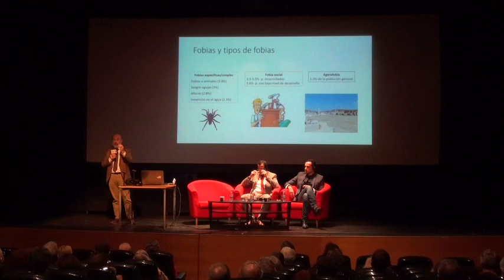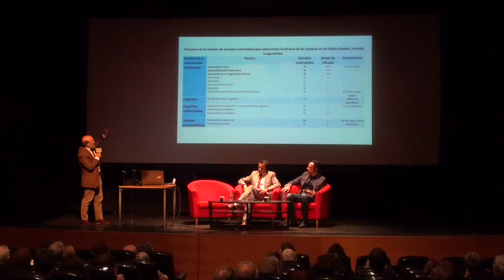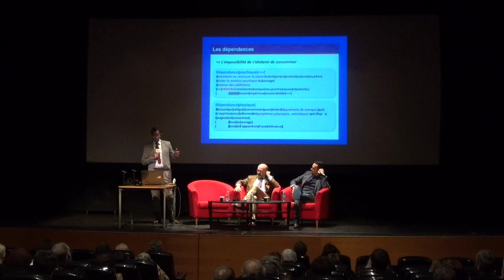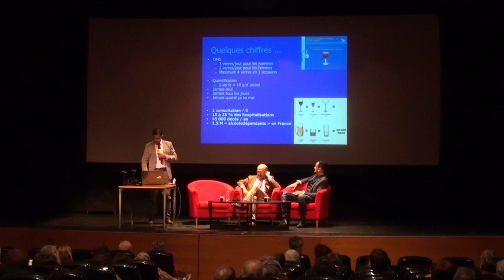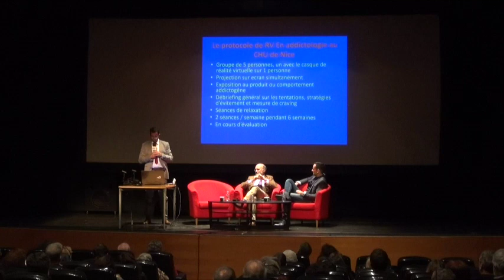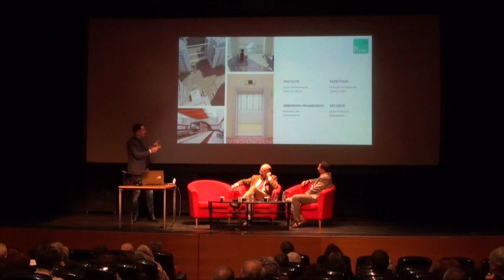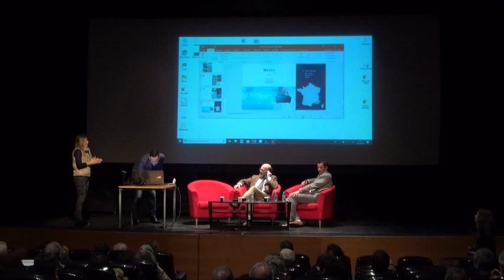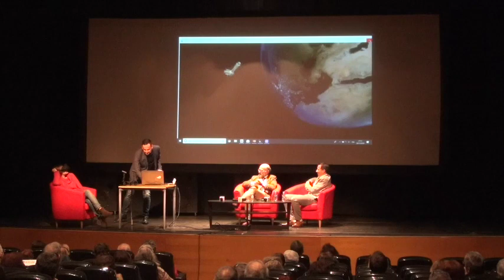La realidad virtual para curar las fobias y las adicciones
Conferencia el 28/11/20018 a las 20h en el Teatro del Institut français. Con Pierre Gadea, Director de C2CARE, Faredj Cherikh, médico, Gabriel Rubio, médico.